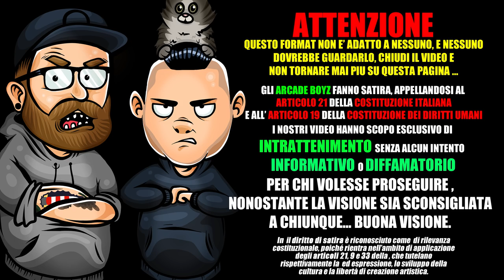OG EASTBULL - BELLA GIORNATA | SPUNTI DI RIFLESSIONE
gli Arcade Boyz reagiscono al nuovo video di OG EASTBULL dal titolo " BELLA GIORNATA "

da genius :
“Bella Giornata” è un singolo di OG Eastbull, pubblicato il 23 maggio 2018. La produzione è curata da DogsLife e Mago Del Blocco.